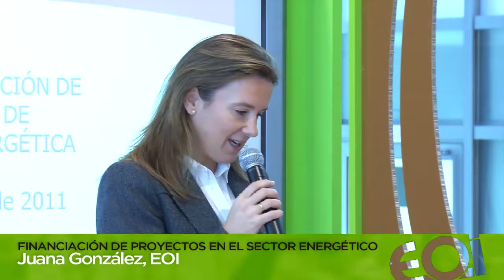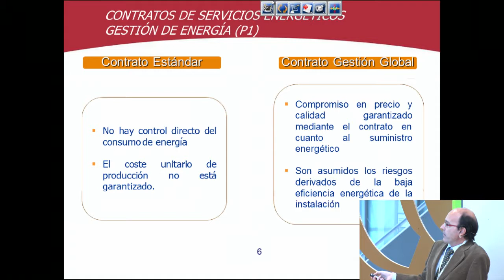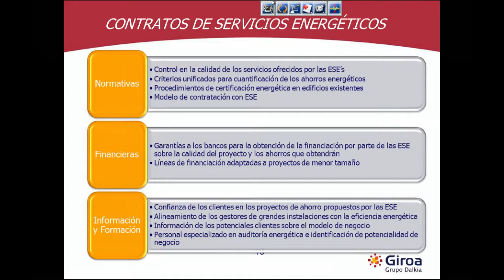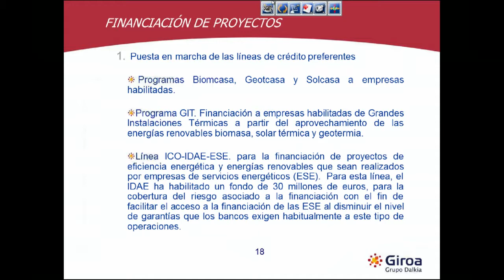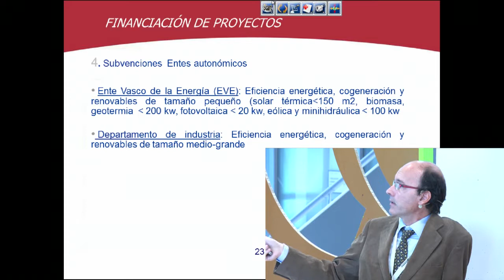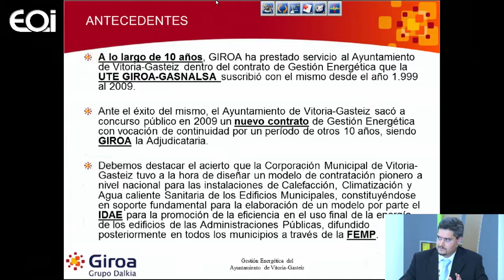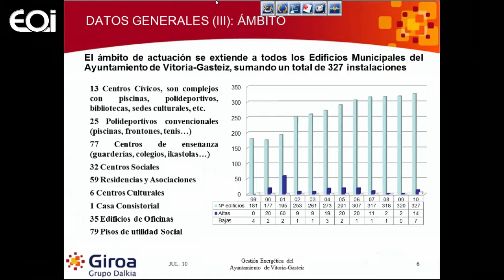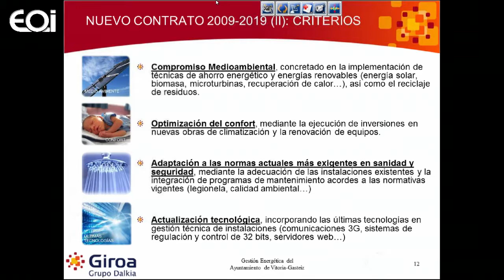Financiación de proyectos de Eficiencia Energética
EOI · 01/12/2011 · · Open Green Conama

Un taller alrededor de la financiación de proyectos de eficiencia energética que pretende ser una actividad lo más participativa posible, en la que los asistentes conozcan las posibilidades existentes en la actualidad para financiar este tipo de proyectos y cómo poder beneficiarse de ellas, cuáles son las más adecuadas para cada tipo de negocio.

Iñaki Hernanz, Director Oficina Explotación, GIROA
Pedro Soto, Responsable de Gestión Energética de Vitoria, GIROA